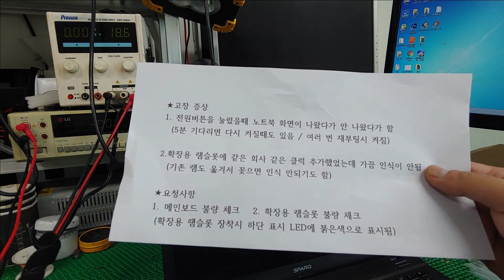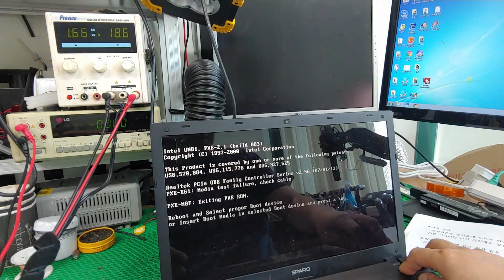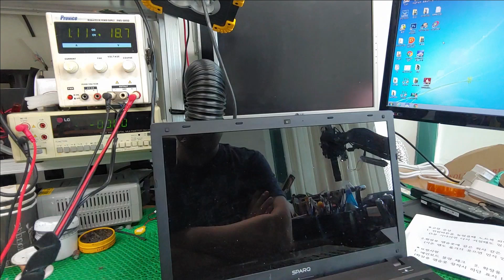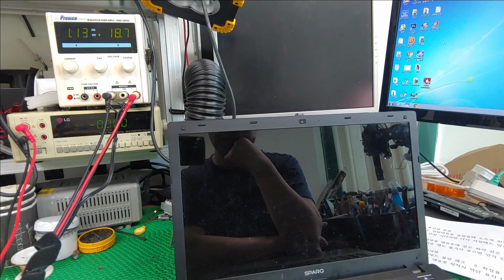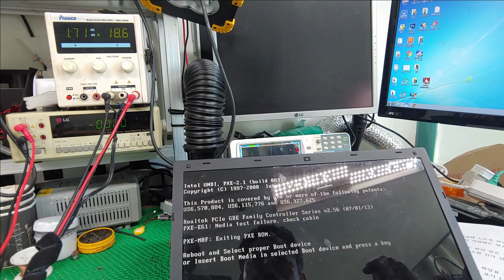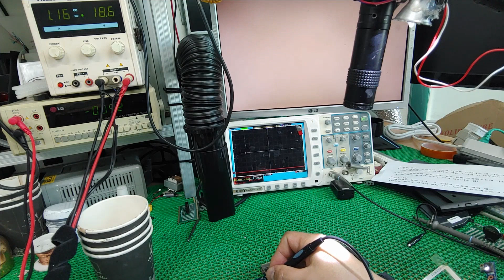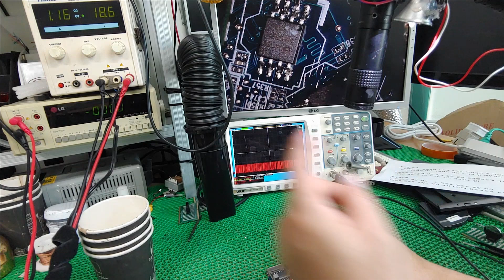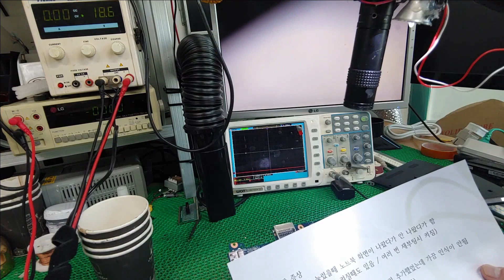한성 노트북 램도 인식이 안되? 어쩌다 켜져... 메인보드 수리 일단 해보자!!!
전원이 켜지긴 하지만 화면이 나올때도 있고 안나올때도 있고 중2병 걸린것 처럼 지맘대로 동작하는 한성 노트북입니다.

가끔 메모리를 2번 슬롯에 꼽으면 인식도 잘 안되고  가만히 놔두면 켜지기도 하는 이상한 증상의 고장이 난 한성 노트북을 한번 수리해봤습니다.

모든 메인보드에 있어서 중요한 bios의 포스팅 과정은 매우 중요한 과정인데 이 과정 중에 문제가 생기면 이렇게 됩니다.

말로만 들었던 컴퓨터의 post과정이 어떻게 진행이 되는지 이 노트북은 왜 중2병이 걸렸는지 한번 보세요. ^^